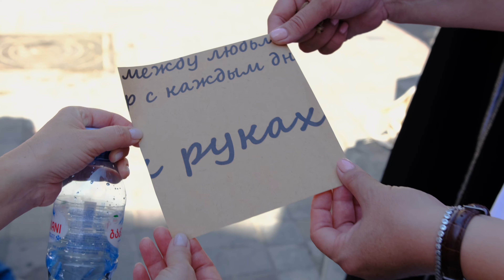IQB Game | Исторический тимбилдинг-квест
Грузинские традиции в формате игры - Завет Великого Царя